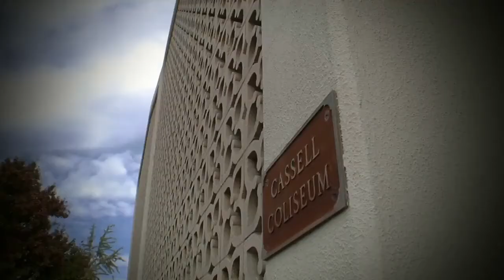Virginia Tech Tournament Hype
Photo Courtesy Mark Umansky